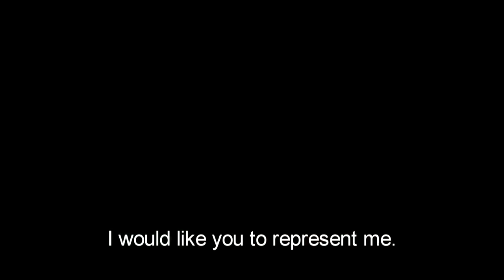Burning Bush - trailer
Prague student Jan Palach shocked the world in 1969 by setting fire to himself in protest against the Soviet occupation. This compelling HBO mini-series shows the dramatic trial that led up to Palach's status as a symbol of the Czechoslovak resistance. International premiere.